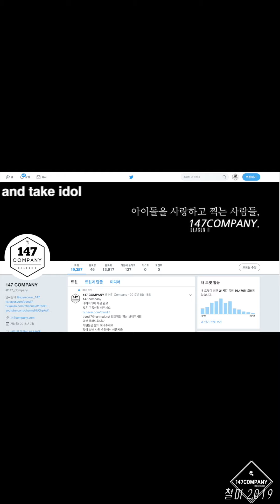WJSN DAYOUNG tmi 우주소녀 다영 멘트 190831 BY 147Company 게임돌림픽 직캠 fancam